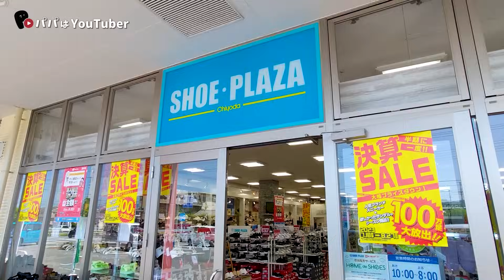#156【スケボー】どうしてもアレが怖い.. "アンチェインズ (UNCHAINZ)"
★☆★☆ぱぱゆーショップSUZURIで販売開始★☆★☆
"suzuri × ぱぱゆー" で検索！ -ステッカー、Tシャツ、ロンT、パーカー各色あるよ♪ -

▼ コレ買っとけば間違いがないアイテム
◯ ヘルメット
・[こども用] M
・[こども用] L

・[おとな用] XS
・[おとな用] S
・[おとな用] M

◯ プロテクター 3点セット
・[こども用] 187Jr
　　※ 目安：4歳～8歳 体重20キロ～30キロ
・[おとな用] 187

◯ 工具
・ニンジャ TOOL(レンチ)

▼ スケボーを選ぶ際のサイズ目安
◯ 足のサイズから選ぶ
  18cm以下 (6.875) ※ ロクテンハチナナゴ
  19～20cm (7.25)
  21～22cm (7.25～7.5)
  23cm (7.5～7.75)
  24cm (7.5～7.875)
  25cm (7.625～8.0)
  26cm (7.75～8.25)
  27～28cm (8.0 ～8.5)
  29cm (8.25～8.75)
  30cm (8.375～8.75)

◯ 年齢から選ぶ
  ～5才 (6.625)
  ～7才 (6.875)
  ～8才 (7)
  ～10才 (7.25)
  ～10才以上 (7.5)

◯ 大体のサイズ目安
　成人男性 (7.75～8.25)
　成人女性 (7.75～8)
　小学低学年以下 (6.875～7.25)
　小学生高学年 (7.5～8)

‹ぱぱゆー›
　かなへぇ @kanato.m.05
　こたろー @4sk8_kota

▼ ぱぱゆー初心者おすすめ入門編
　◯ 124. 金メダリスト大絶叫！？超ビッグなジャンプ台にみんなで挑戦した結果

▼ パパさんの野望
チャンネル規模が成長したらやりたいことリスト
　‹登録者規模›
　・0.5万人：オリジナルグッズ(Tシャツとかステッカーとか)作りたい
　・01万人：全47都道府県のスケボーパークを映像で紹介したい
　・10万人：海外遠征でパーク・スケボー文化・キッズを紹介したい
　・100万人：もうスケボーパーク作る

撮影依頼、イベント参加、各種商品のご紹介など♪